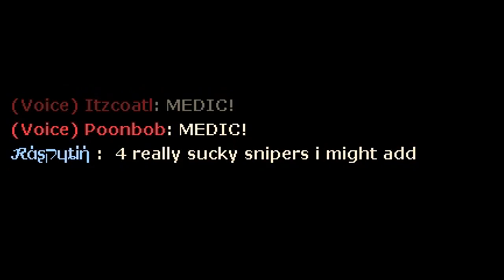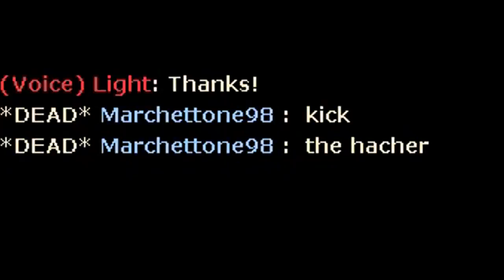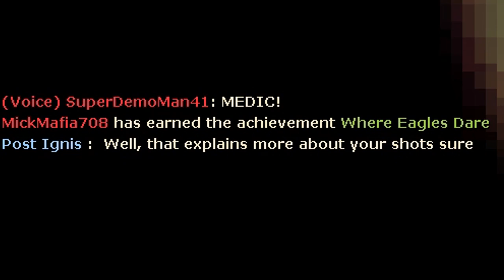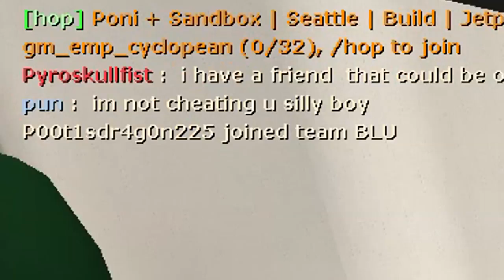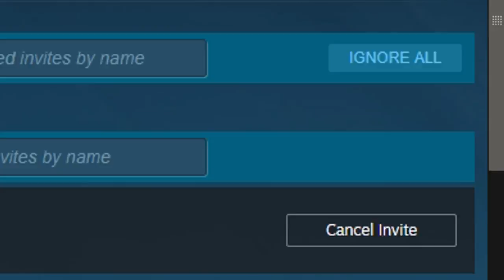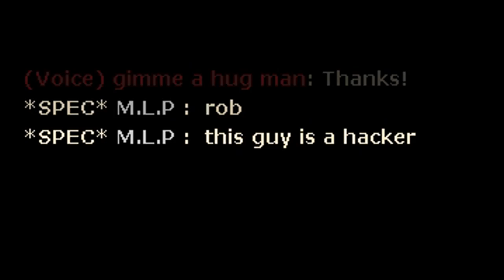[TF2] Default Sniper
Been sitting on this one for awhile, happy late new year.
Haven't been playing to much as of late.

Songs (in order): JonLajoie - I Kill People
Pilotredsun - 2 lost electronic
Pilotredsun - Warsaw
Bleach OST - Will of the heart
Pilotredsun - Bodybuilder